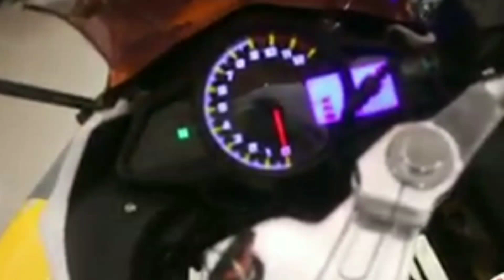Lifan KPR 200 Sports Bike 2020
This is the updated version of Lifan kpr 2019 and Zxmco 200